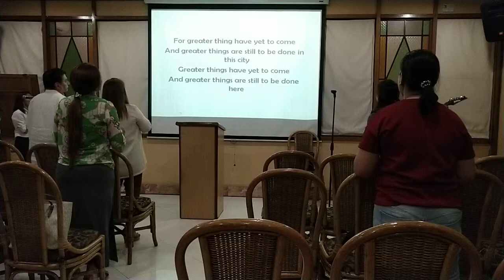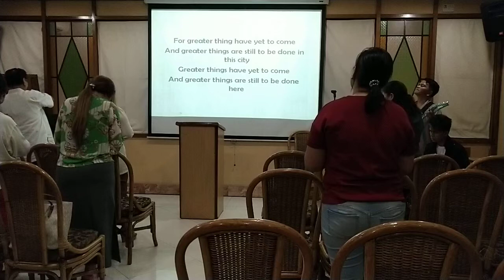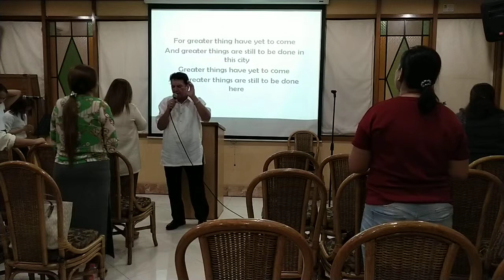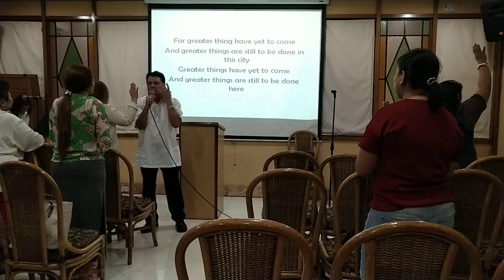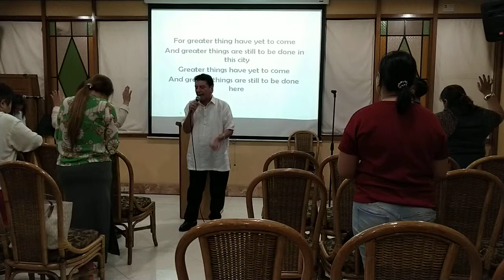Pastor Evangelist Jesse Charo Philippines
3rd John vs 2. The Prosperity Massage by Pastor Evangelist Jesse Charo at God's Capital City Church Philippines.